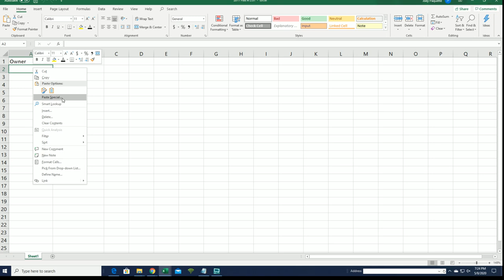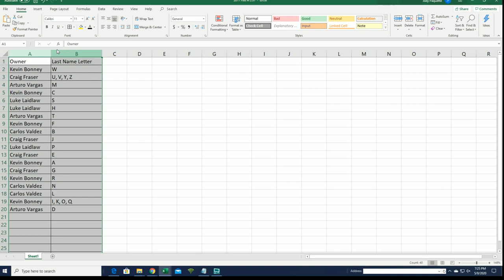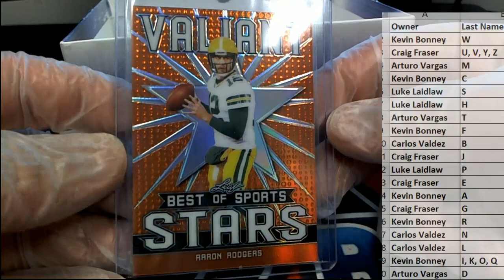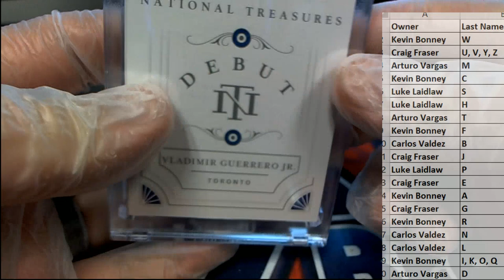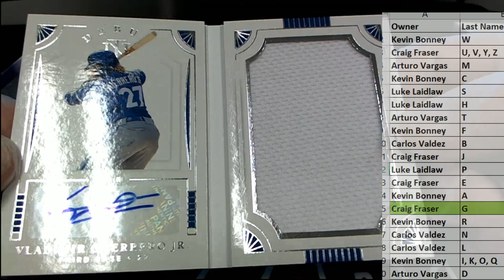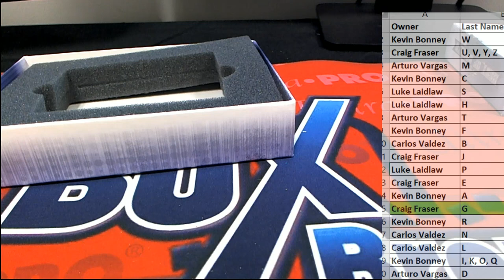2020 Leaf Best of Sports ID 20BESTOF303